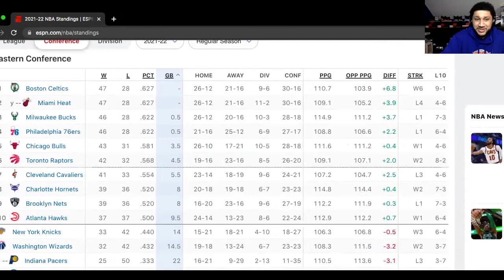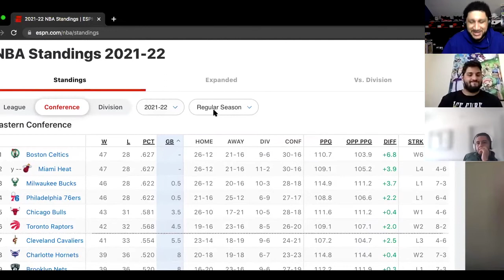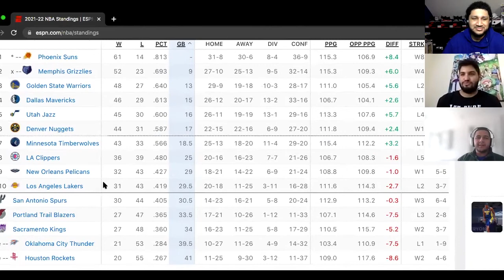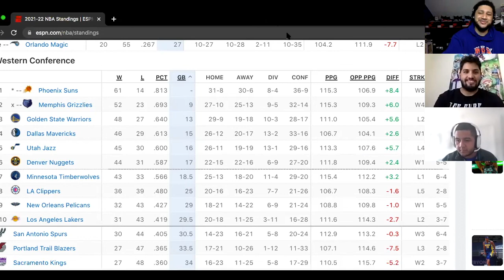S2E18- Chris Rock and Will Smith, The Slap Heard Around the World| NCAA Final Four | NBA Standings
The Guys give their opinions on what transpired at the Oscar's with Chris Rock getting slapped by Will Smith. The NCAA Final Four has been set with Duke taking on North Carolina and Kansas playing Villanova. We pick our winners of each matchup as well as choosing our Champions of this year's tournament (20:42). Lastly we take a look at the NBA standings as the Nets dropped down to 9th, the Lakers dropped to 10th, and the Celtics are in 1st with 3 other teams right behind them in the race (25:45).